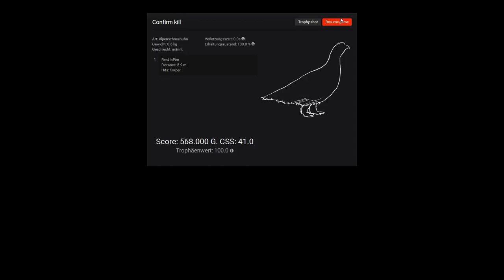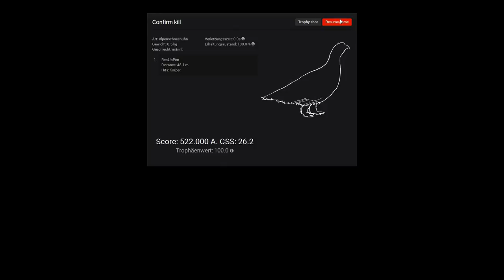LP theHunter #373 - Noch mehr Alpenschneehühner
The Hunter ist für mich der derzeit beste Jagdsimulator.
Ich spiele dieses Spiel seit etwa mitte 2014 und es macht mir immer noch jede menge Spaß.

■ Du möchtest auch theHunter spielen, dann melde dich doch einfach hier an

ˍˍˍˍˍˍˍˍˍˍˍˍˍˍˍˍˍˍˍˍˍˍˍˍˍˍˍˍˍˍˍˍˍˍˍˍˍˍˍˍˍˍˍˍˍˍˍˍˍˍˍˍˍˍˍˍˍˍˍˍˍˍˍˍˍˍ
♦ Spiel: the Hunter
♦ Entwickler: Expansive Worlds, Avalanche Studios